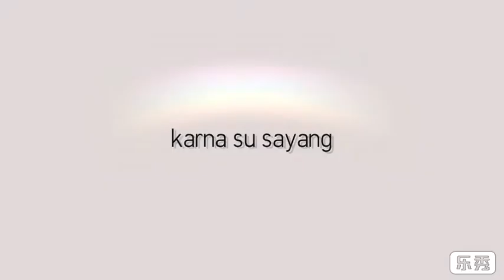karna su sayang cover terbaru moly and loly - song by near feat dian sorowea